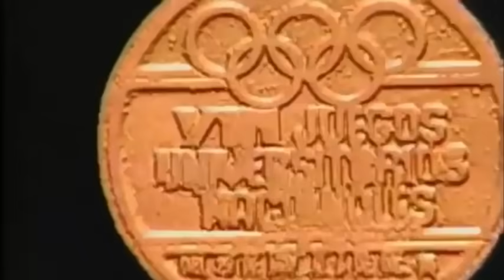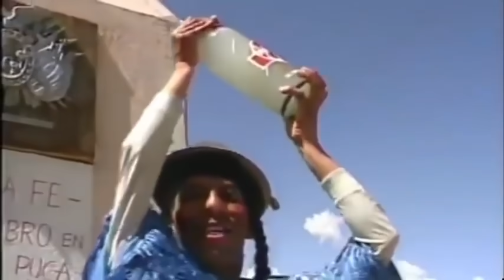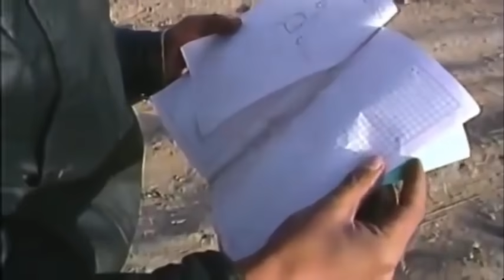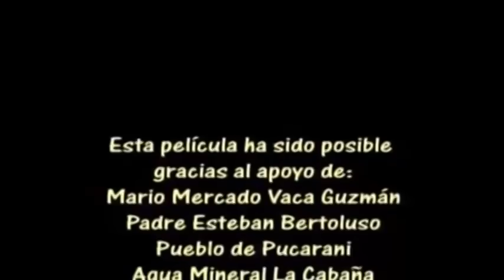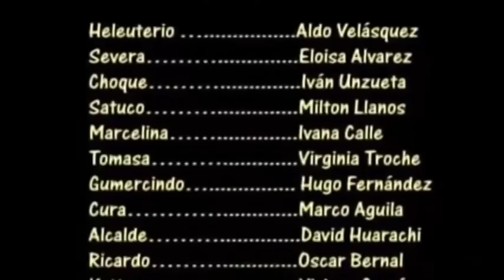La bicicleta de los Huanca | Película completa | La mejor película Boliviana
La bicicleta de los Huanca, película boliviana

 Sinopsis: La historia gira en torno a Heleuterio Huanca, un pintoresco borracho del pequeño pueblo de Pucarani, el cual queda ubicado a 42.7 Km de la ciudad de La Paz. Un día al pueblo llega desde el extranjero un ciclista gringo con una atractiva bicicleta de carreras.